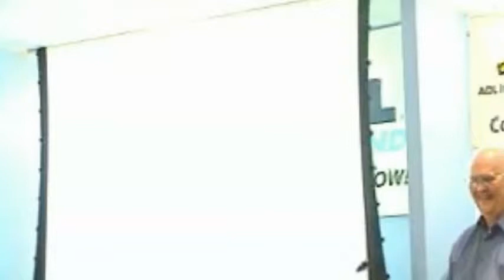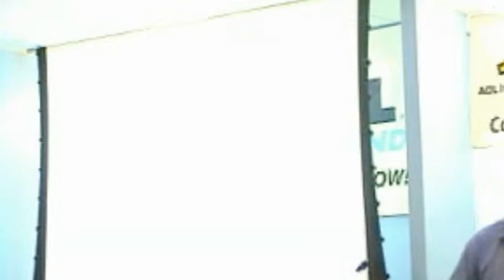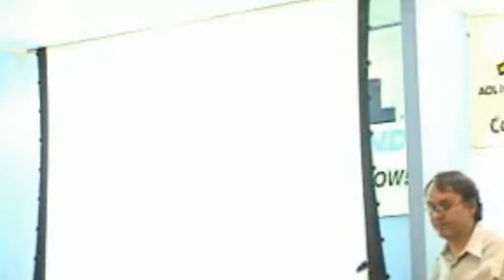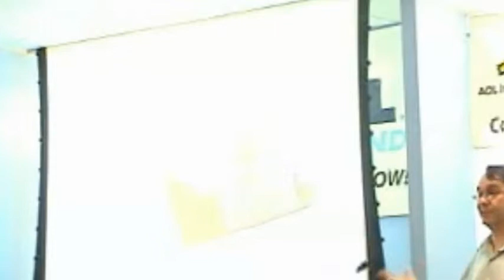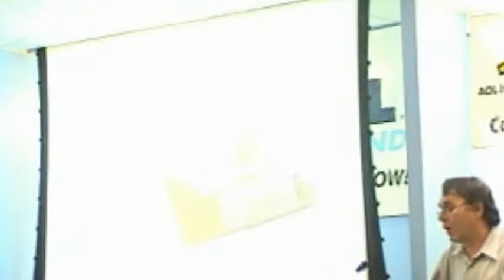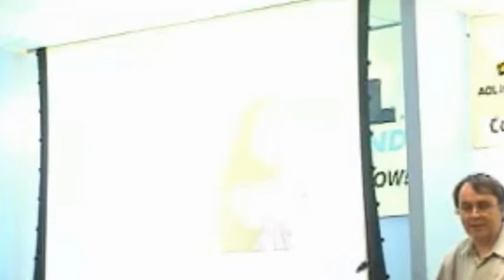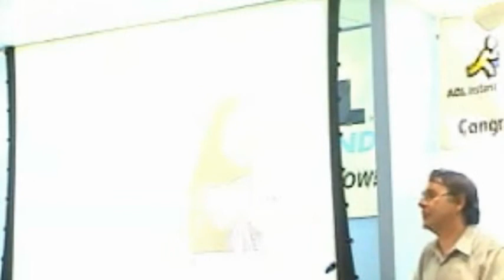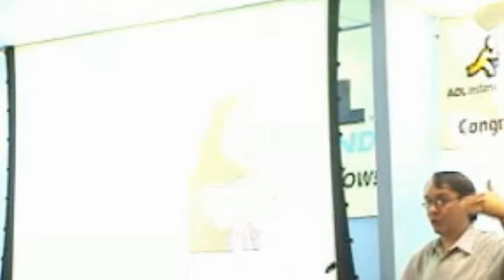Open Software Development in the Real World - William Jolitz - 1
Today is full of news about challenges to violations of Intellectual Property Rights. How are open-source developers, interested in bringing new functionality to the software world, able to complete their projects without falling victim to attacks regarding intellectual property challenges. William Jolitz, President of Valux spoke on Open Software Development in the Real World June 17m2003. His experience bringing 386BSD, the foundation of all UNIX like operating systems, to the software community without Intellectual Property challenges gives him special insight into the necessary steps to take.  See more from Internet Developers at inetdevgrp.org